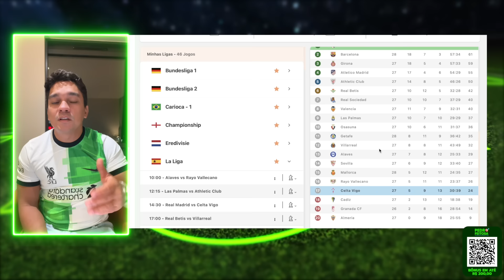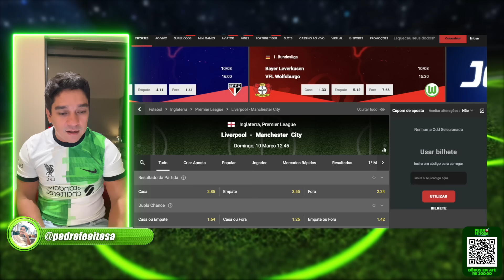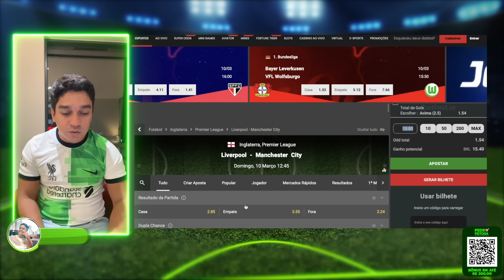PALPITES DE FUTEBOL DIA 10/03/2024 + BILHETE FEITO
Palpites do Pedro Feitosa pra esse domingo de futebol.